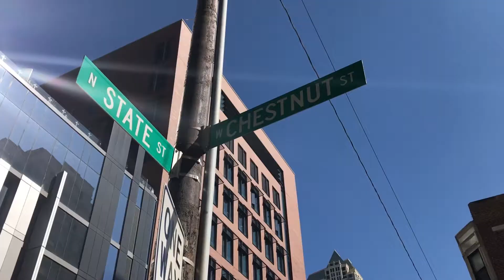The Little Beet Table - dineANDvlog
The Little Beet Table
845 N State St #101, Chicago, IL 60610

Gather around The Little Beet Table for a farm-to-table gluten-free meal, with a bright and open atmosphere, a walk through the door will give you an inviting feel
The rustic wooden tables, and Chicago artists' wall-hung paintings, make the restaurant look modern and clean
And for the vegan, vegetarian, or gluten-free diet, this is the finest place to get your greens!

dineANDrhyme: a blog that combines food & poetry mixed with a little vlogging. ✏️📽

dineANDvlog: this channel was created to bring each dining experience to life! this way, words are turned into images and each experience is felt AND seen.